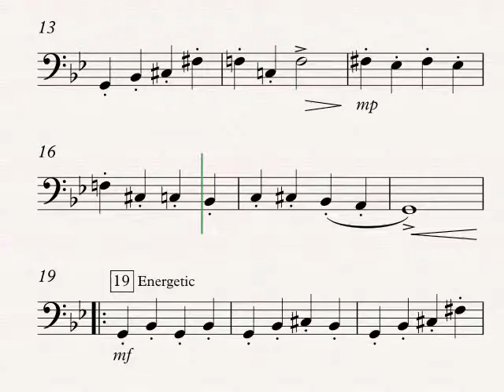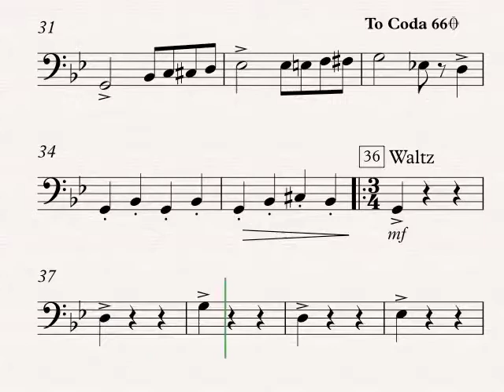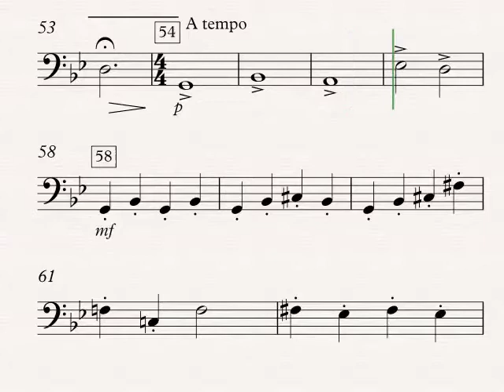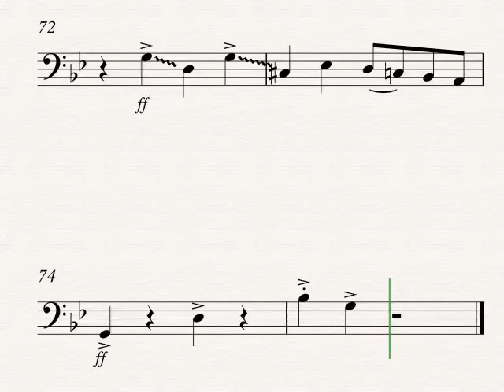Ghost Band - Trombone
Composer: Robert W. Smith